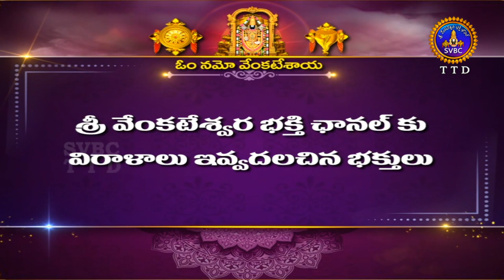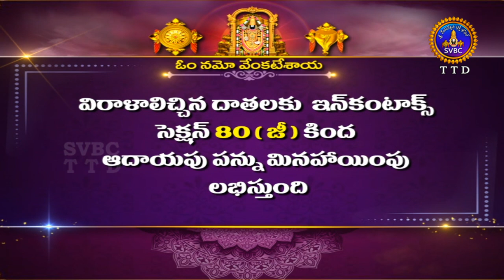స్వరతరంగిణి || Swaratarangini || Matrusri Tarigonda Vengamamba || Ep 12 || 07-04-2023 || SVBC TTD